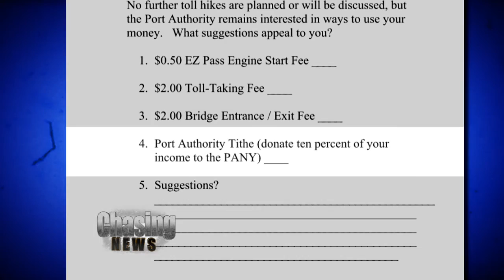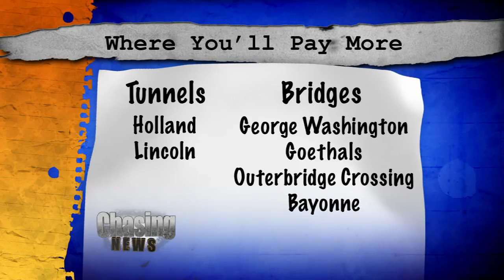Toll Hiking Hank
The Port Authority of NY and NJ is jacking up tolls again at bridge and tunnel crossings starting Sunday.  It's the last increase in a plan of five annual hikes that started in 2011.

"They're gonna get you either way, coming or going," said Hamilton motorist Nicholas Kostalas.

E-Z Pass users will see a 75 cent hike while cash drivers will pay $1 more. That makes for a $15 crossing for those who pay cash and $10.50 to $12.50 for E-Z pass users depending on the day or hour. Drivers are almost numb to it.

"That's a lot," said Bonnie Kuchmas of Hammonton.  "That's more than any family can deal with.  Yeah ... I just feel like that's ridiculous."

Reasons given for the hike in 2011 were that the money is needed for infrastructure improvements such as raising the Bayonne Bridge and building the World Trade Center transit hub. Those projects are over budget.  Crossings affected are the George Washington, Goethals and Bayonne bridges, the Outerbridge Crossing and the Lincoln and Holland tunnels.